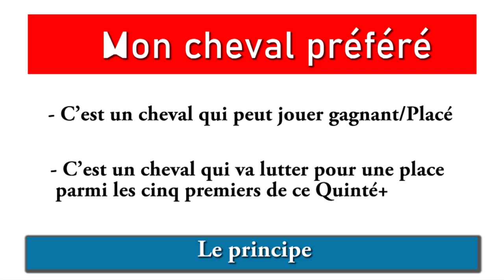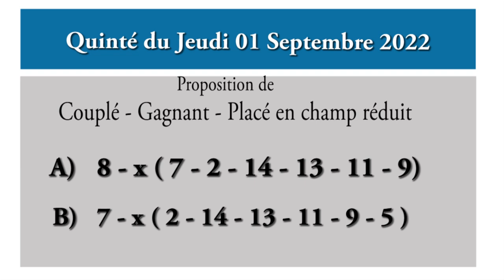pronostic pmu quinté + du jour jeudi 1er septembre 2022 Paris-Longchamp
01/09/2022

A Paris-Longchamp Réunion 1 Course 5

15 partants 2250 M

Plat

Sélection, cheval qui peut gagner la course (cheval de coup cœur), bases quinté, simple gagnant placé, les surprises, couplé gagnant placé (2 sur 4), tiercé en cinq chevaux, tiercé champs réduit, quinté, multi en 7 chevaux (les 7 premiers chevaux de ma sélection), et la dernière minute du quinté.